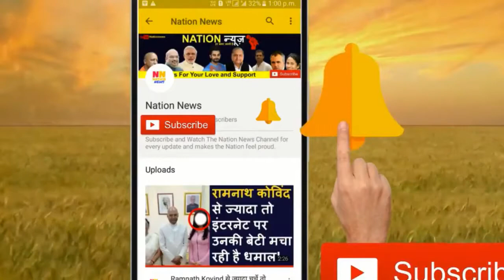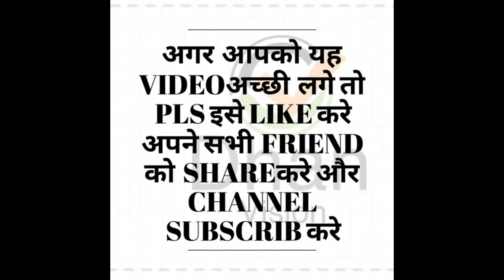Ram Rahim : " बाबा राम रहीम "का आश्रम डेरा सच्चा सौदा की Par Day Income ?? जानकर दंग रह जाओगे ??????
Gurmeet Ram Rahim Singh Income, House, Cars, Luxurious Lifestyle & Net worth Dera Sacha Sauda chief Gurmeet Ram Rahim, who is facing a rape charge by a former follower, continues to enjoy a whopping amount of income, thanks to a massive popularity that remains unperturbed by the scandals. The Dera's properties are worth billions of rupees and income per day is no less than Rs 2000000/=
Gurmeet Ram Rahim Singh Income, House, Cars, Luxurious Lifestyle & Net worth
Baba Gurmeet Ram Rahim की Income जानकर आप हैरान रह जाएंगे

Dera Sachcha Sauda की Income जानकर आप चौंक जाएंगे | Must Watch
Gurmeet Ram Rahim Singh Income, Cars, Houses, Biography, Luxurious Lifestyle and Net Worth | I AM
Daily Income Of Ram Rahim: प्रतिदिन 16 लाख रुपए की कमाई करता है राम रहीम, 250 आश्रम का है मालिक
Baba Ram Rahim Singh Luxurious Life, Income, Girlfriends, Affairs, Cars, Houses & Family
Gurmeet Ram Rahim Net Worth ★ Biography ★ Lifestyle ★ House ★ Cars ★ Income ★ Family ★ Movies - 2017
Baba ram rahim Income, House, Cars, Luxurious Lifestyle & Net Worth
Gurmeet Ram Rahim Singh Income, House, Cars, Family, Luxurious, Net Worth, Lifestyle
baba ram rahim ka monthly income jan ke aap chok jayege
Income and Net Worth of Ram Rahim
Gurmeet Ram Rahim Singh Income, House, Cars, Luxurious Lifestyle & Net Worth 2017 | KE
Gurmeet Ram Rahim Singh Lifestyle, Net Worth, Salary, House, Cars, Awards, Education, Biography
Gurmeet Ram Rahim Singh income, house, cars, luxurious lifestyle & net worth | BYM
Baba Ram Raheem biography, Cars, Lifestyle, Movies, Net Worth
Guru Ram Rahim Income, Lifestyle, Cars, House, Net Worth & Facts So Much Money
ये है राम रहीम की कुल संपत्ति जिसको ज़ब्त कर नुकसान की भरपाई, की जाएगी...
Car Collection of Sant Ram Rahim Singh ! ! !

Honeypreet Insan(Gurmeet Ram Rahim's Duaghter) Income, House, Cars, Luxurious Lifestyle & Net Worth
Gurmeet Ram Rahim Singh Cars, Net worth, family, Income, House, and his Luxurious Lifestyle
Who will inherit property of Ram Rahim worth trillion
Gurmeet Ram Rahim singh Income, House, Cars, Biography, Networth & Luxurious Lifestyle
Gurmeet Ram Rahim Income,Net worth,cars,lifestyle,age,House,Family
बाबा राम रहीम की असली कहानी | Income Of Baba Ram Rahim - Sirsa | Panchkula
Honeypreet and Ram Rahim to stay in separate jails
Convicted Baba Gurmeet Ram Rahim Singh's Interview
Ram Rahim के समर्थकों ने लगाई Income Tax Department की Building में आग
Gurmeet Ram Rahim Singh Income, House, Cars, Family, Luxurious, Net Worth, Lifestyle MSG-2 The Messenger 2015 Music Launch | Saint Gurmeet Ram Rahim
Gurmeet Ram Rahim Singh Lifestyle, Income, House, Cars, Luxurious, Family, Biography & Net Worth Verdict on Dera Sacha Sauda chief Gurmeet
Third Degree' Interview With Gurmeet Ram Rahim Singh
Gurmeet Ram Rahim Singh Lifestyle, Income, House, Cars, Luxurious, Family, Biography & Net Worth
BABA RAM RAHIM PROPERTY INCOME TAX DEPT. DATA